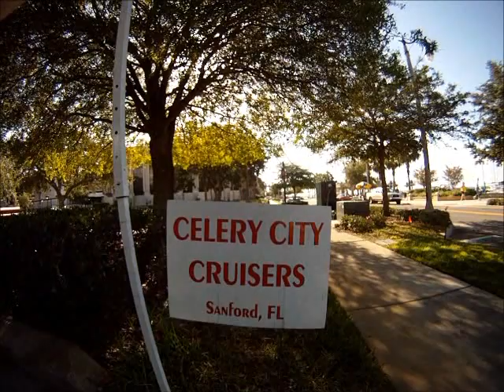Gopro Celery City Cruisers Sanford Car Show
Last Saturday of every month.